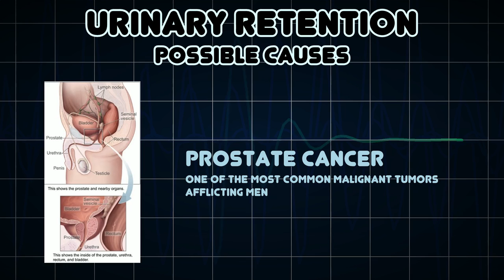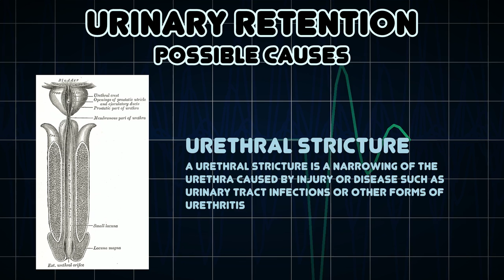Urinary retention (Medical Symptom)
Possible causes of Urinary retention (Medical Symptom)

Accumulation of urine within the bladder because of the inability to urinate